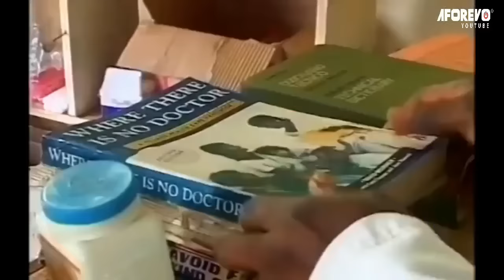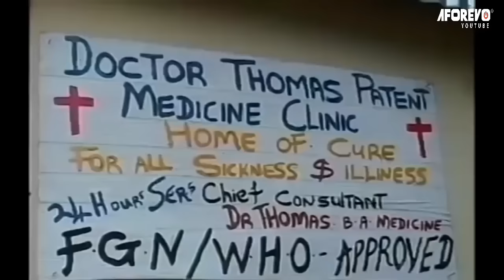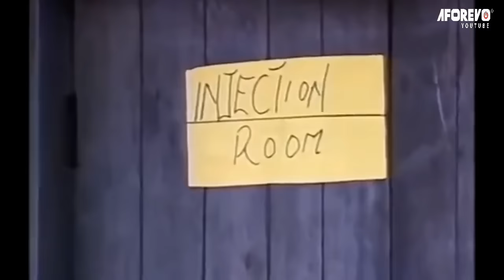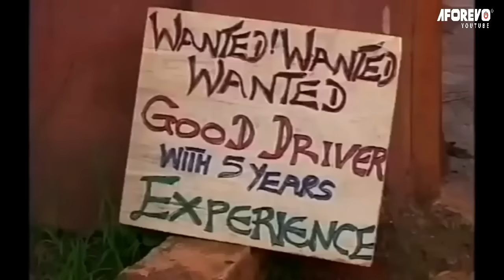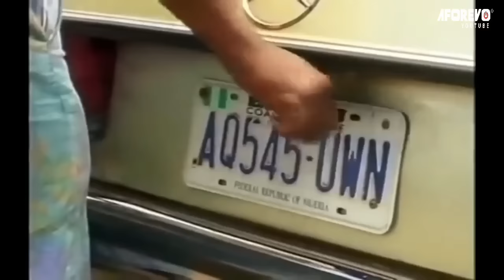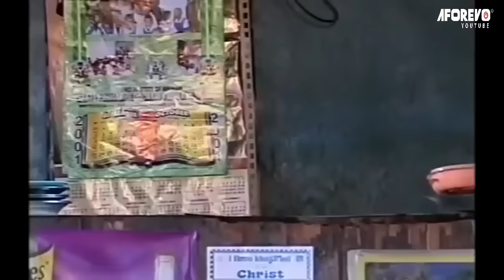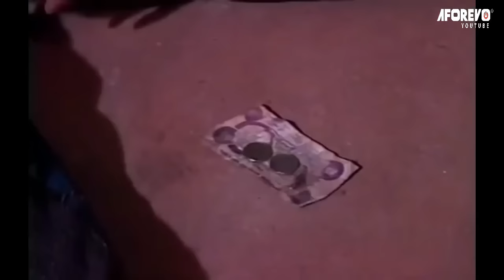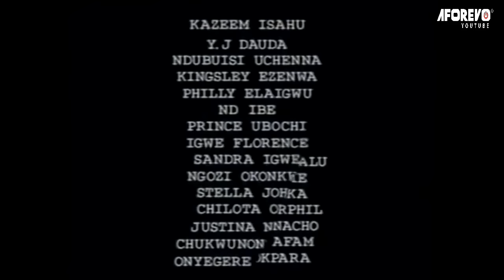John Okafor & Sam Loco Efe Will Finish You with Laugh In This Interesting Funny Movie | Dr Thomas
This Nigerian movie is so funny and amazing
Starring: Sam Loco Efe, Ngozi Nwosu, John Okafor, Chinwetalu Agu

Dr Thomas
D7gdkMyl2p